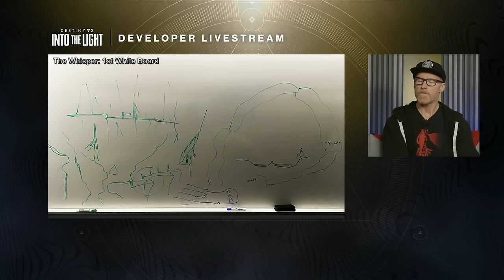Destiny 2 - PANTHEON RAID BOSS GAUNTLET! New Maps Revealed, Exotic Missions Return and More!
Into the Light’s final stream was today! Bungie announced the return of two exotic missions in Zero Hour and Whisper Of The Worm. Pantheon: A raid boss gauntlet mode, craftable exotics, 3 new pvp maps and more!

“Destiny 2 Final Shape”
“Destiny 2 Into The Light”
“Destiny  Into The Light News”
“Destiny 2 Zero Hour and Whisper Of The Worm”